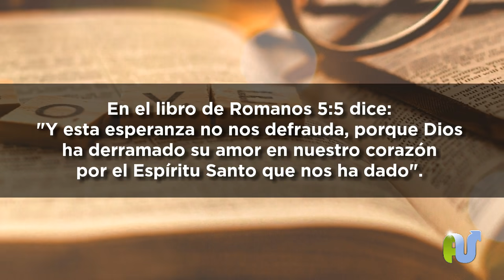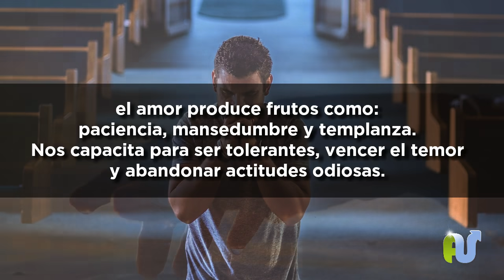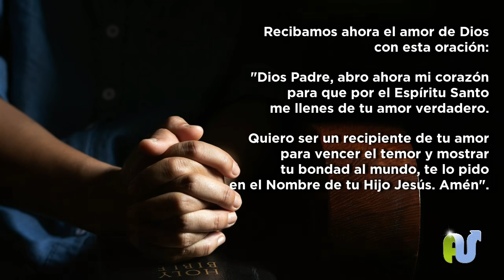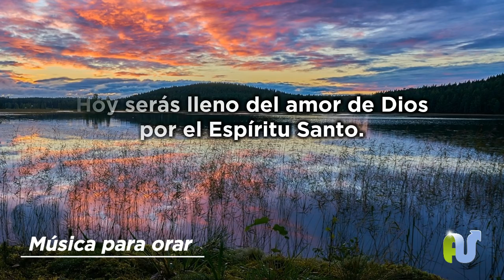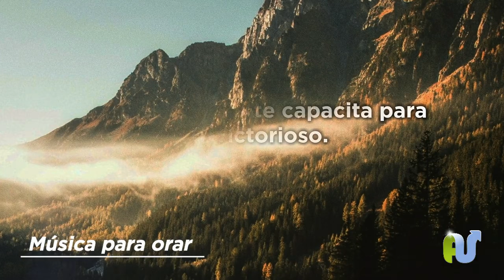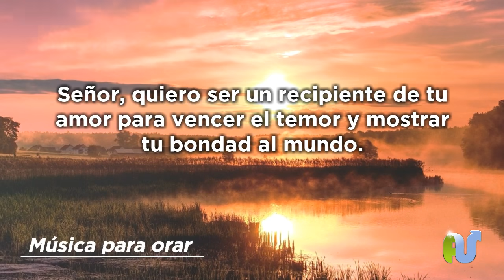¡Se Lleno del Amor de Dios!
Hoy Serás lleno del amor de Dios por el Espíritu Santo enviado del cielo. Amén